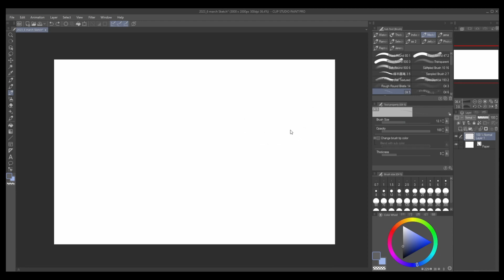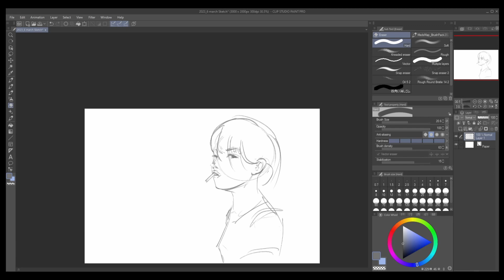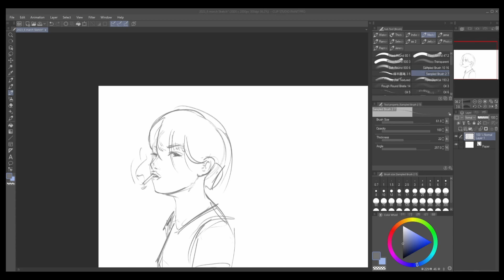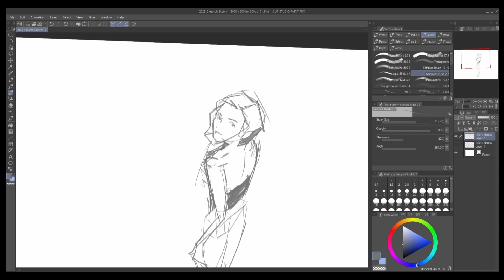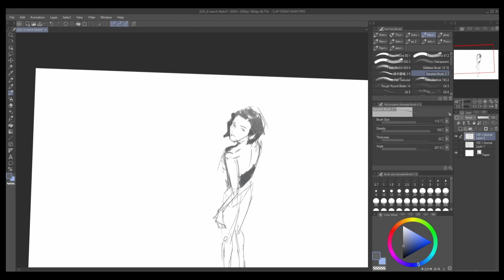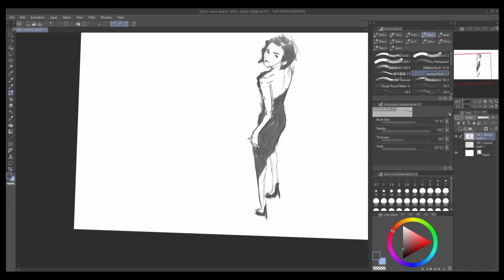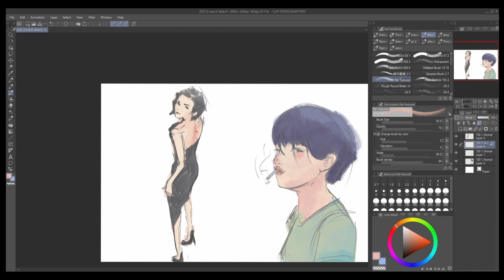Gesture Sketch Daily: Day 65 // POSES + NEW SKETCHING BRUSH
DAY 65
Trying new sketching brushes and new poses

Song Credits

Track Name: Better Days, Good Morning, The Process, In my Dreams